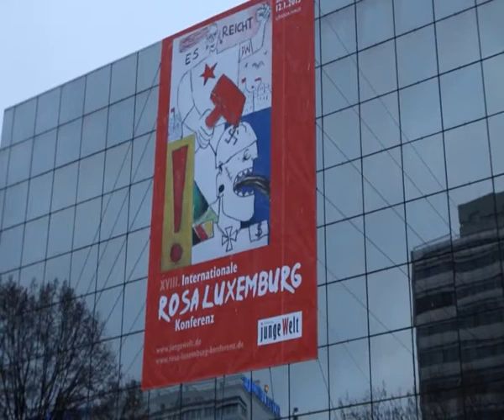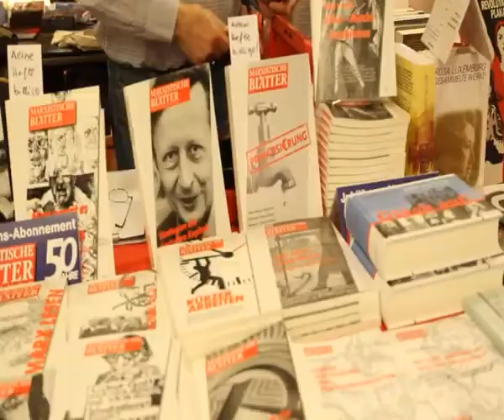RLK 2013 - Podiumsdiskussion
"Der Feind steht links!" - Podiumsdiskussion auf der XVIII. Internationalen Rosa-Luxemburg-Konferenz am 12. Januar 2013 in der Berliner Urania, veranstaltet von der linken Tageszeitung junge Welt.
Neonazis morden unter den Augen des bundesdeutschen Staates, Antifaschisten bekommen die volle Härte des Gesetzes zu spüren. Warum das so ist, darüber diskutierten Gabriele Heinecke (Rechtsanwältin), Susann Witt-Stahl (Publizistin), Sandra Bakutz (Internationale Plattform gegen Isolation), Patrik Köbele (stellv. Vorsitzender der DKP) und Bodo Ramelow (Vorsitzender der Linksfraktion im Thüringer Landtag). Moderation: Arnold Schölzel (Chefredakteur junge Welt)